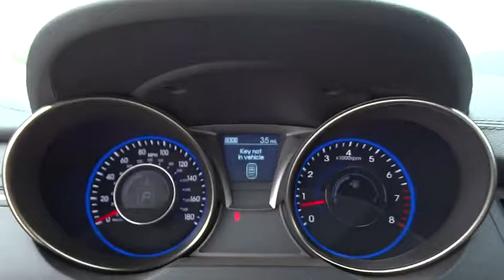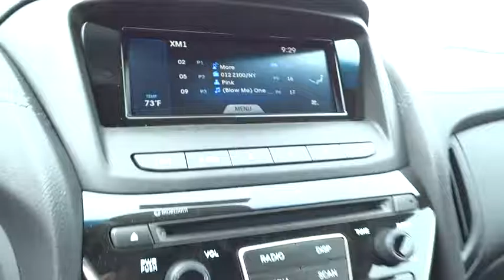2016 Hyundai Genesis Coupe Orange County, Irvine, Laguna Niguel, Newport Beach, Mission Viejo. H8482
2016 Hyundai Genesis Coupe

2016 Hyundai Genesis Coupe 3.8L Base - Stock#: H8482 - VIN#: KMHHT6KJ0GU132757

Allen Hyundai
28432 Camino Capistrano

Genesis Coupe 3.8, Santiago Silver Metallic, and Black. Wow! Where do I start?! Get ready to ENJOY!When was the last time you smiled as you turned the ignition key? Feel it again with this good-looking 2016 Hyundai Genesis Coupe. This terrific Hyundai Genesis Coupe is just waiting to bring the right owner lots of joy and happiness with years of trouble-free use.Price includes: $500 - Retail Bonus Cash - National. Exp. 07/05